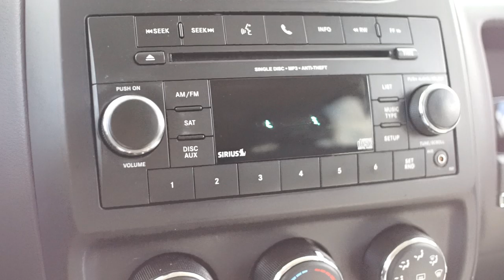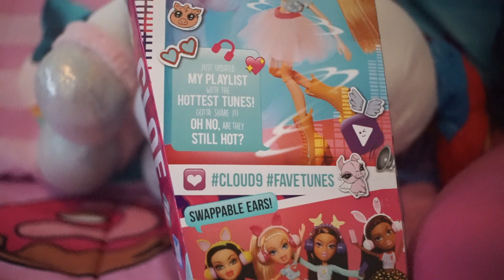Unboxing Her 1st Bratz Doll|Vlog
I'am Honestly so excited for today's video! I never imagined as a
young girl that I would have a daughter one day and she would like and want to play with things I use to love to play with as a child! It honestly makes me so happy!

Neriah wants me to do her make up like the Bratz since she has been so into it! Give the video a big thumbs up if y'all would like to see that!